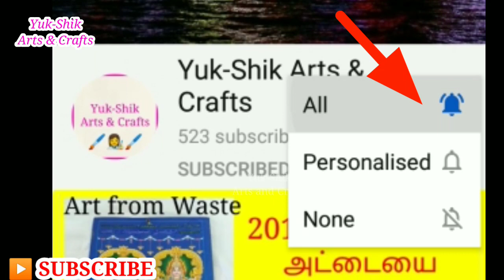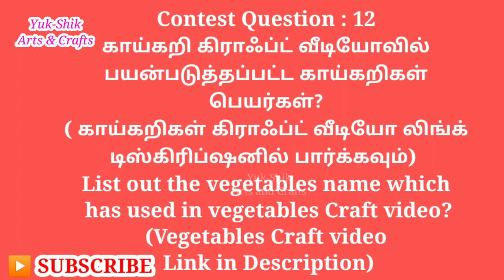How to make colour paper in Tamil/Homemade Color Paper in Tamil/Yuk Shik arts and crafts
vegetables Craft

Homemade paint

Homemade fevicol

Homemade Glitter Paper

Homemade decorative cellotape

Homemade Color Paper

Hi Friends,
In this Video,how to do a colour paper at home idea was Shared...